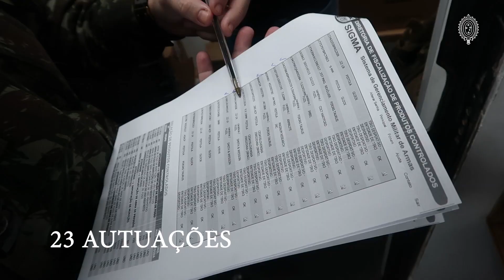Fiscalização de produtos controlados pelo Exército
💂‍♂️ Inscrições para CONCURSO DE ADMISSÃO (CA) 2022 PARA MATRÍCULA NO CURSO DE FORMAÇÃO DE OFICIAIS DO SERVIÇO DE SAÚDE (CFO/S Sau), NO CURSO DE FORMAÇÃO DE OFICIAIS DO QUADRO COMPLEMENTAR (CFO/QC) E NO CURSO DE FORMAÇÃO DE CAPELÃES MILITARES (CF/CM) EM 2023 estão abertas até 5 de agosto, inscreva-se

💂‍♂️ Inscrições para O CONCURSO DE ADMISSÃO AOS CURSOS DE FORMAÇÃO E GRADUAÇÃO DE ENGENHEIROS MILITARES (IME) , ACESSE